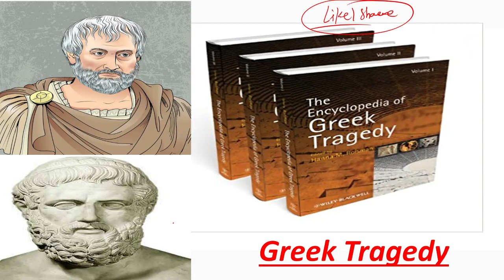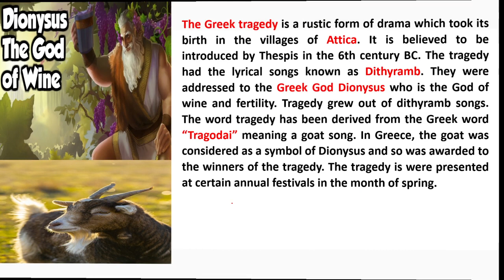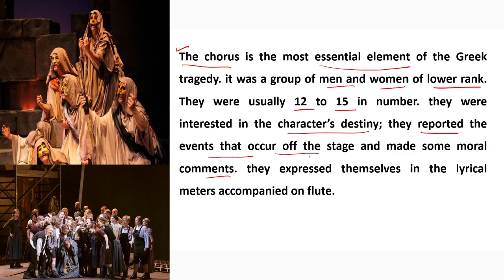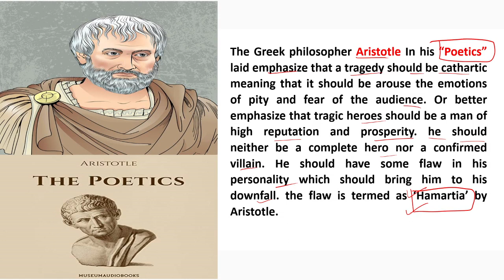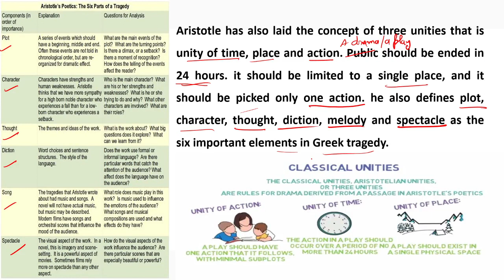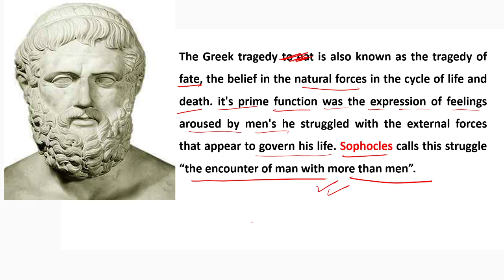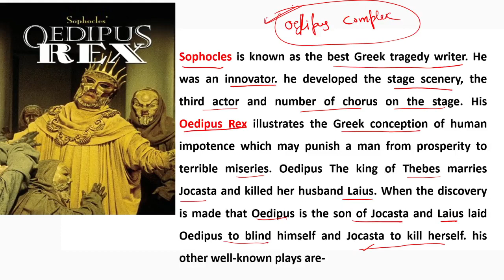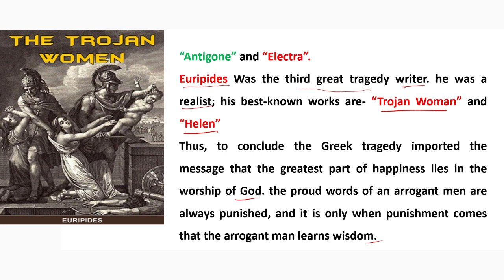Greek Tragedy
In this video narrator talks about the concept of Greek Tragedy which is very useful for UPTGT, UPPGT, NVS, KVS, UGC NET and other exams